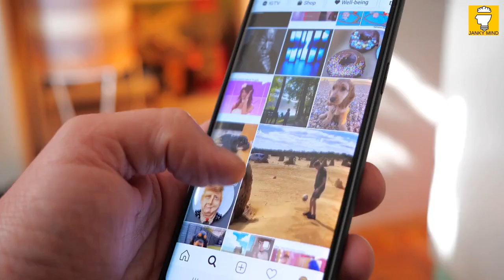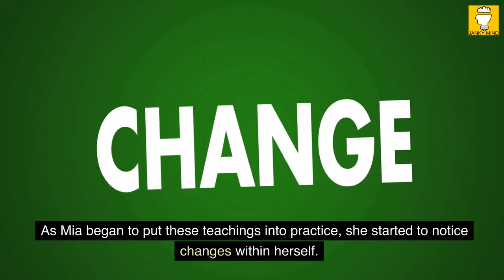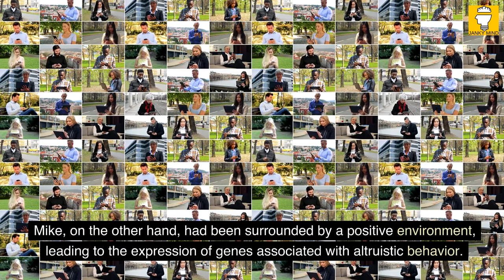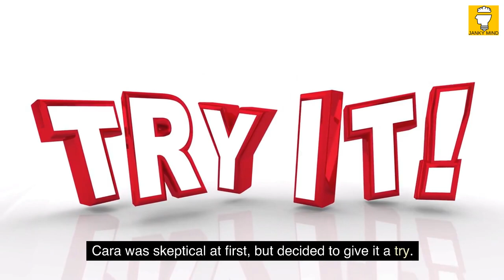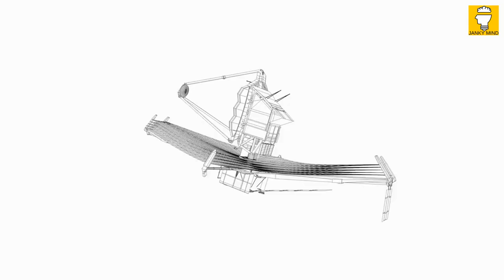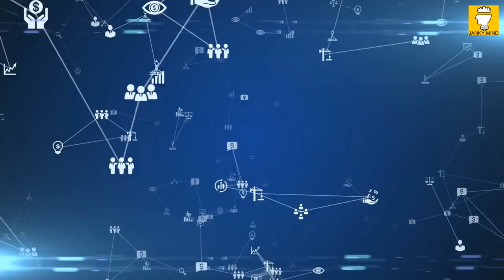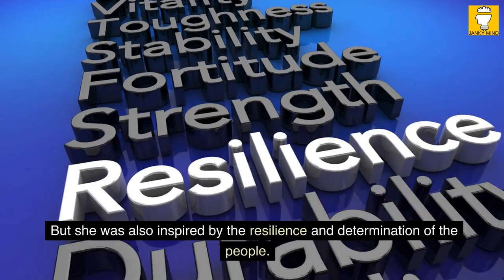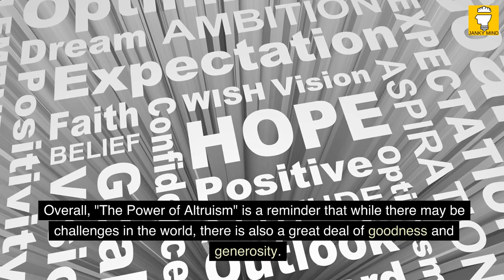Reading vlog: Altruism by Matthieu Ricard | BookTube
Reading vlog & BookTube presents the book summary Altruism - The Power of Compassion to Change Yourself and the World by Matthieu Ricard. In this Reading vlog, you'll read with me how to make a positive impact on the world with just a few simple daily steps. Drawing inspiration from Tibetan Buddhist teachings, we'll explore the power of altruism and why it's crucial for creating a better society.
But that's not all, my friends! We'll also delve into some fascinating neuroscience research that proves just how powerful acts of kindness and empathy can be. And if you've ever struggled with feelings of pain or negativity, we'll show you how Buddhist thinking can help alleviate those emotions and bring more peace and contentment to your life.
And here's something else to ponder: have you ever noticed how some of the best parts of humanity shine through in the toughest of times? We'll explore that too, and show you how the worst of times can bring out the best in people.
So, get ready to be inspired and enlightened! Click that play button and let's start exploring how we can make the world a happier and more caring place, one small step at a time.